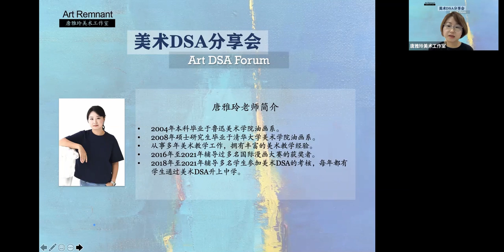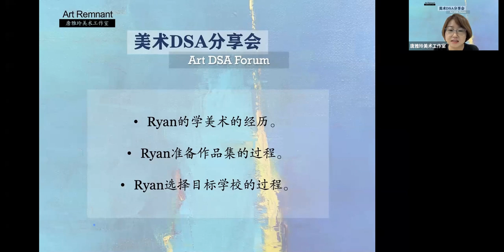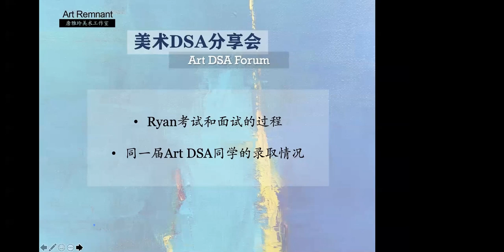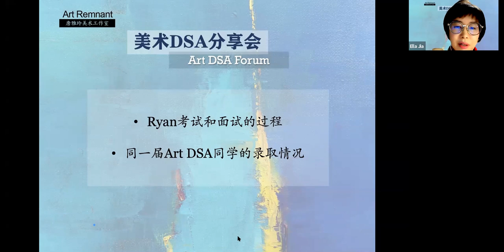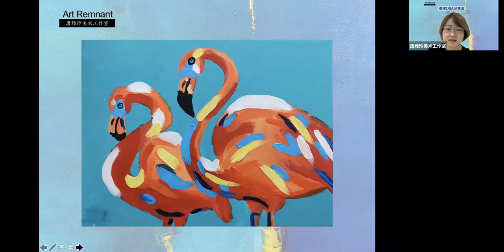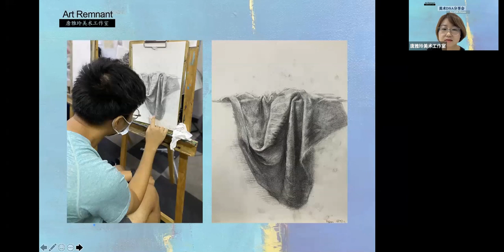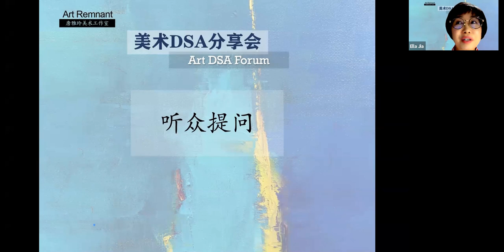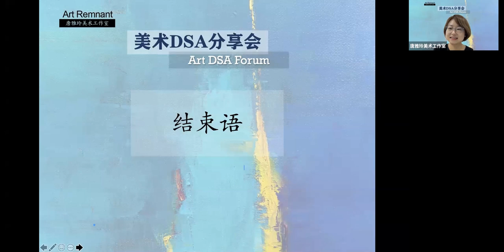美术DSA成功案例分享：维多利亚中学 (2019)《美术DSA分享会》第2期 Art DSA Forum Session 2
《美术DSA分享会》第2期：美术DSA成功案例分享——维多利亚中学 (2019)
Art DSA Forum Session 2 - Case Study: Victoria School (2019)

近年来，越来越多家长都开始关心DSA (Direct School Admission)这个课题，都关心自己的孩子是否能够在参加小六会考(PSLE)之前，靠着美术特长(DSA)被心仪的中学录取。
为了解答家长们的疑问，我们特地邀请了顺利通过美术DSA的学生家长们为大家现身说法，分享孩子们学习绘画和备考美术DSA的整个过程，以及成功入学后在学校的情况；唐雅玲老师也将总结和分享一些辅导美术DSA的经验，希望能帮助家长们理清思路，做出对孩子最有益的决定。
本期《美术DSA分享会》邀请了2019年成功通过美术DSA的维多利亚中学的学生家长分享自己的经历。

本次分享仅供参考，嘉宾们的分享仅代表个人观点。
美术DSA不一定适合每一位同学，请家长根据孩子的情况综合考量。